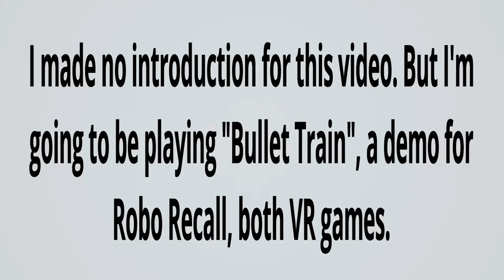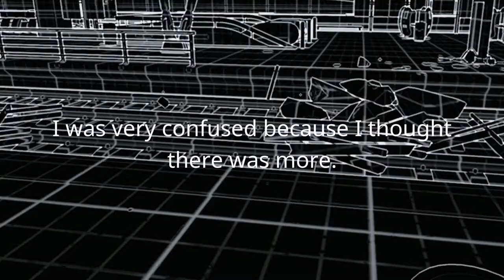[VR] Bullet Train - YOU CAN PICK BULLETS!?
I will definitely finish the game. This was really fun!

Thanks for being a proxy!